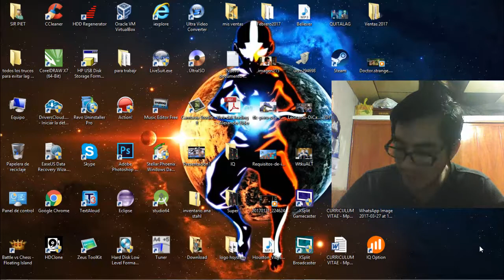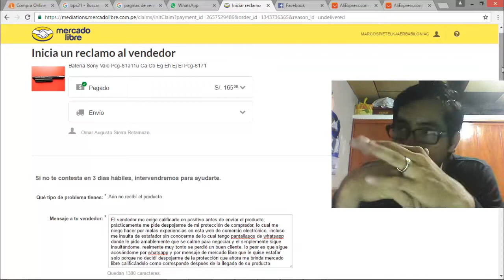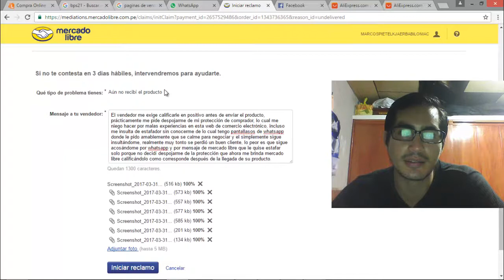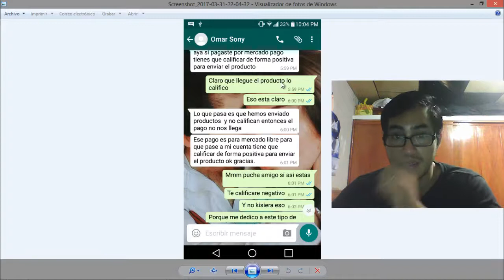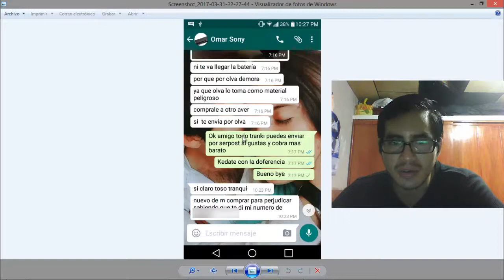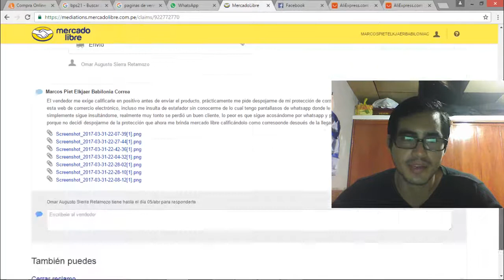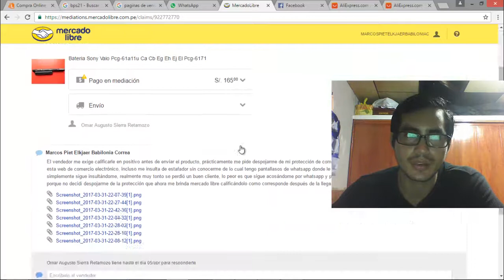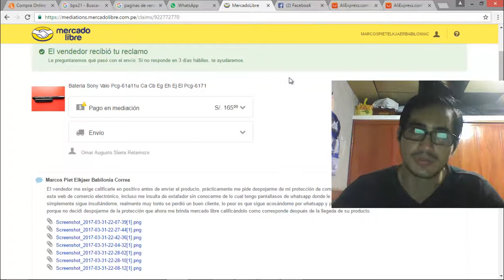Vendedor en Mercado Libre me llama estafador por usar Mercado Pago - Perú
Hola amigos de youtube en este vídeo quiero revelar algunas fallas de mercado pago, que hacen que comprar en mercado libre de Perú aun siga siendo poco fiable en mi opinión personal, sin embargo rescato la intención de querer proteger nuestro dinero pero en el sistema aun hay baches por mejorar que permitan realizar buenos negocios.